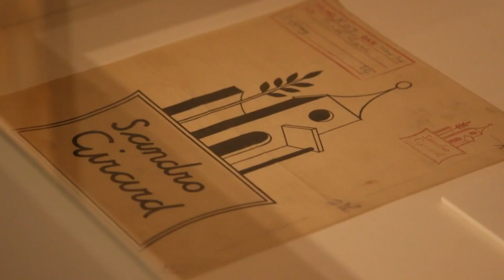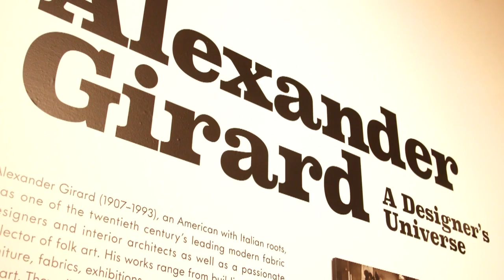Vitra Museum brings Girard Exhibit to Santa Fe